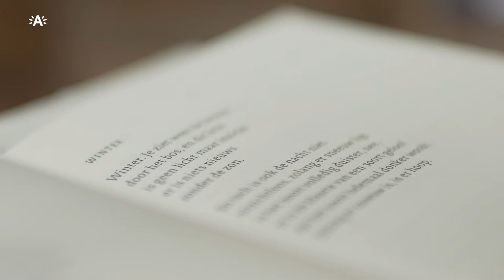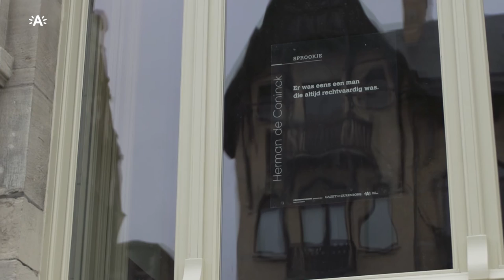Poëzievensters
Naar aanleiding van de 20ste verjaardag van het overlijden van Herman de Coninck dit jaar, wijdt de Antwerpse wijk Zurenborg met steun van het district Antwerpen de tweede editie van ‘Poëzievensters’ volledig aan de dichter.